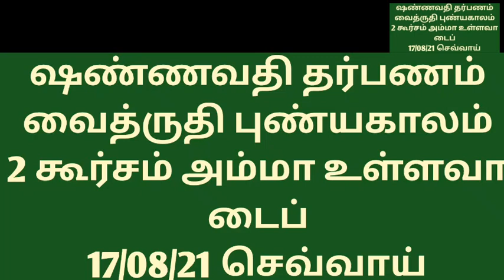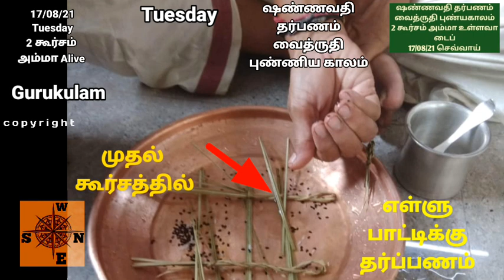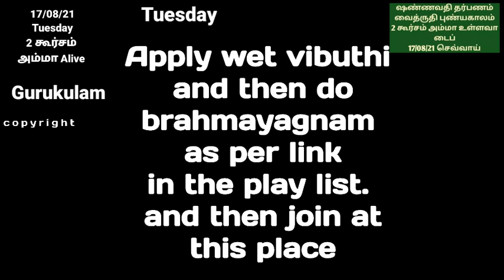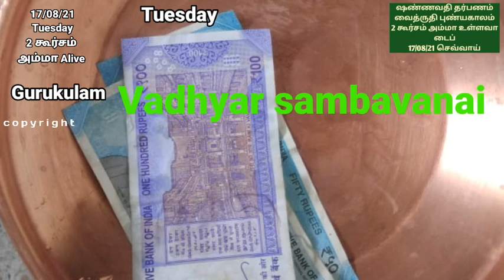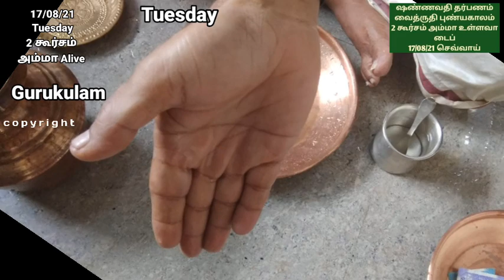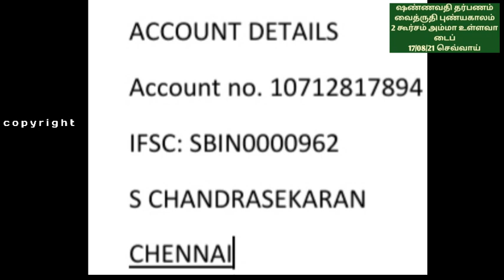Shannavathi tharpanam Vaidhriti Punniyakala Tharpanam 17 08 21 two kurcham amma Alive Type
Shannavathi tharpanam 17/08/21. 2nd Tharpanam today. Vaidruthi punniya kalam.
Two  kurcham amma alive type